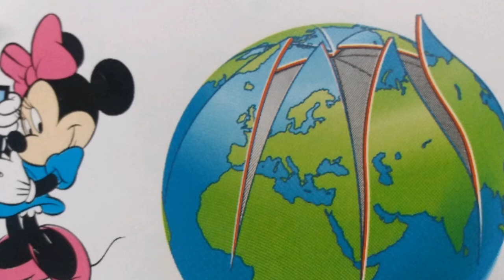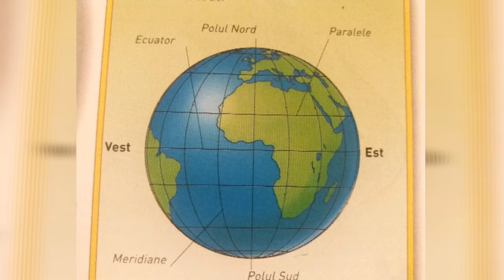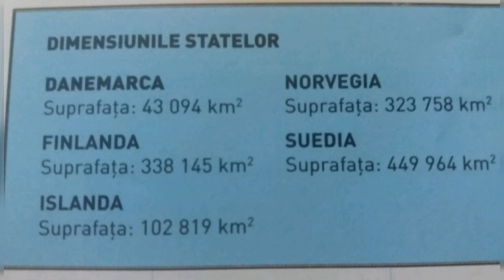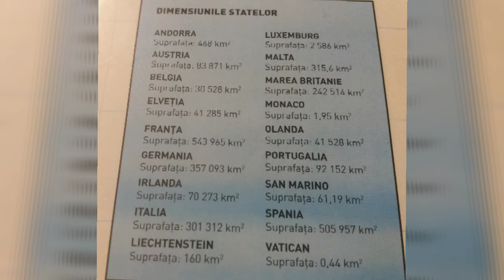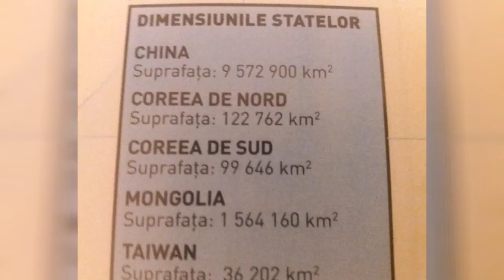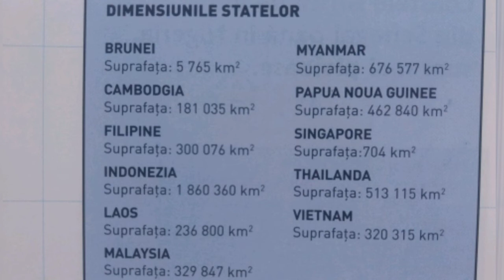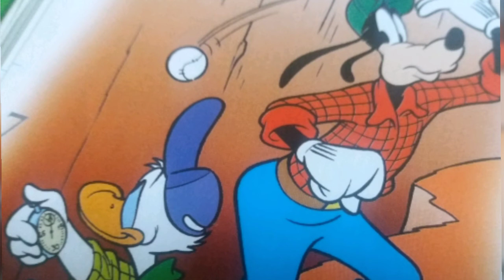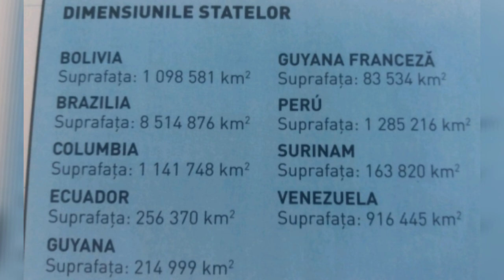ATLAS - HĂRȚI - CONTINENTE - OCEANE - CU Mickey Mouse , Minnie , Donald , Daisy , Goofy și Pluto .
ATLAS - 7 Continente , Mii de Insule , mai mult de 190 de țări și totul pe o hartă geografică.
HĂRȚI - CONTINENTE - OCEANE - ȚĂRI CU Mickey Mouse , Minnie , Donald , Daisy , Goofy și Pluto .